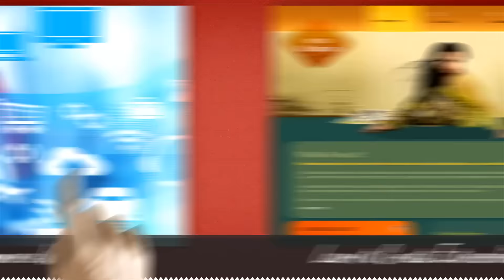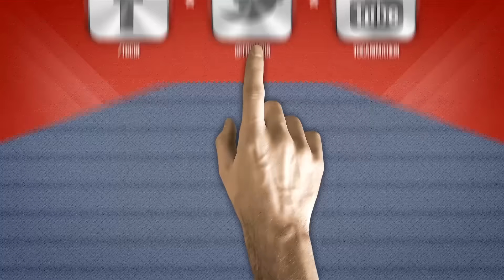Learn Web Design and Web Development at TGC Animation and Multimedia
TGC offers unique course in web design+ web development+internet marketing, conceived at TGC. Course is probably the only courses at TGC where we give written assurance on Job by signing a placement letter right at time of joining one year web design course. Confidence comes through our commitment to deliver the best in web design training. We are proud to retain industries best faculty in Navigation Design, Interactive Design, Web Programming, Advanced PHP, Framework programming, Responsive design (HTML5) & Internet marketing including SEO/SMO/SMM strategy. Apart from daily classroom sessions students joins web workshops, group exercises and Live projects.